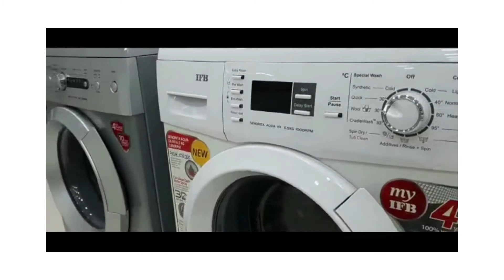Kay Dee Electronics - Hapur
Any other query on product, warranty, installation or delivery, please feel free to get in touch with us at 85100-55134, 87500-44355, or
We are leading this industry for the last 32 years and always believe in long-term relationships with our customers. We are one of the best electronics showrooms in Hapur.

The showroom displays and sells AC(Air Conditioners), Refrigerators, Washing Machines, Audio Systems, Home Theater, LED TV, Microwave Ovens, water heater, etc.
LG, Samsung, Whirlpool, Daikin, IFB, Bosch, Panasonic, Sony, Carrier, Voltas, Daikin, Micromax, Itel, Vu are some of the brands sold here.